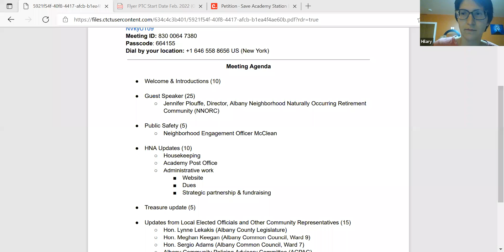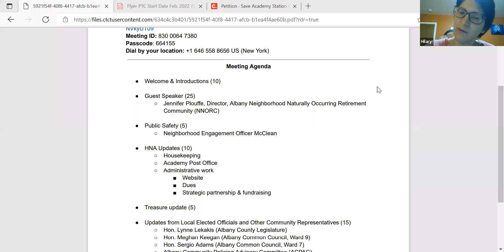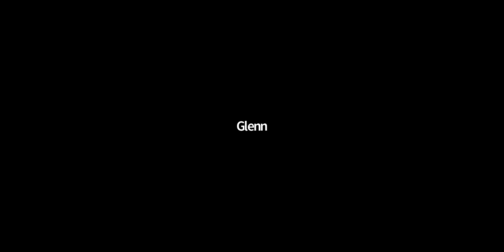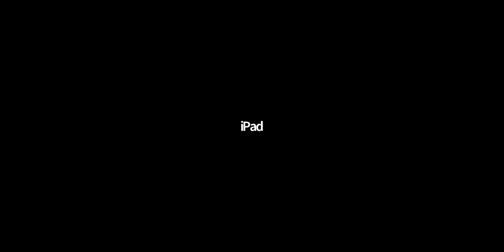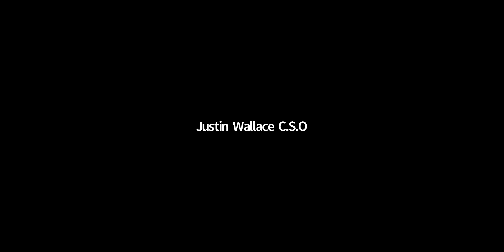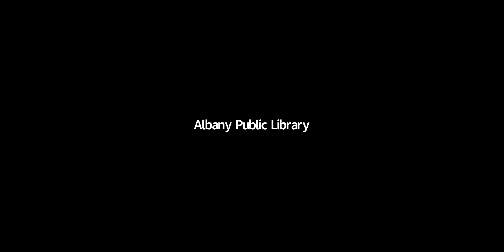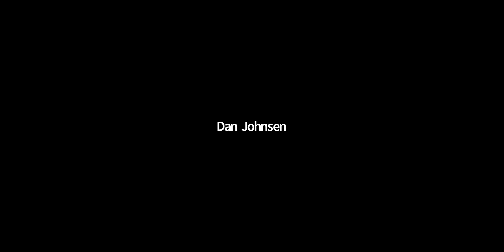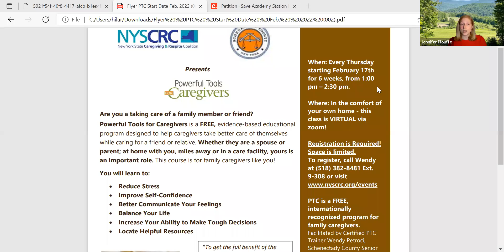Helderberg Neighborhood Association (HNA) Albany New York USA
The Helderberg Neighborhood Association (HNA) of Albany, New York, USA, is a group of homeowners, renters and businesses dedicated to making the Helderberg neighborhood safe and enjoyable. We provide a way for members to share information, discuss issues and improve the neighborhood through actions, projects and events.  Incorporated non-profit since 1996.